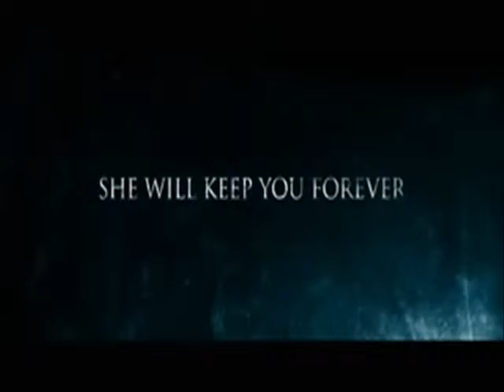Let Me In (2010) {R} Trailer for Movie Review at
Twelve year-old Owen (Kodi Smit-McPhee) is bullied at school on a daily basis. They are making his life a living hell.  He meets a young girl who has moved in across the hall, Abby (Chloe Moretz), but though Owen thinks she's the friend he's always wanted, Abby says she cannot be his friend.  As they grow closer, Abby gives him the courage he needs to fight back to the bullies, but as time passes Owen becomes convinced that Abby is hiding a terrible secret.

This is a nearly frame by frame remake of the Swedish film, "Let the Right One In.  It is a very well done Americanization of the original story.  Both main actors play their part well.  We feel the hurt every time something bad happens to Owen, and we feel the isolation Abby feels in her life.  It's creepy, but, although there are a few scares, mostly it's ambiance and suspense that does the job.  The mood is dark and eerie, and it suits the subject just perfectly.